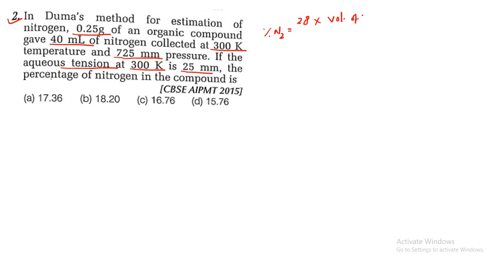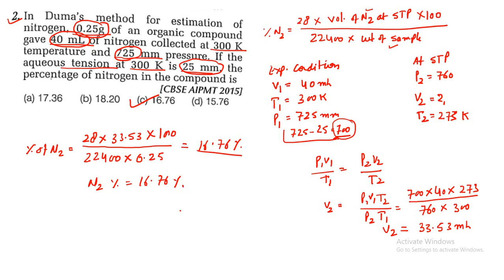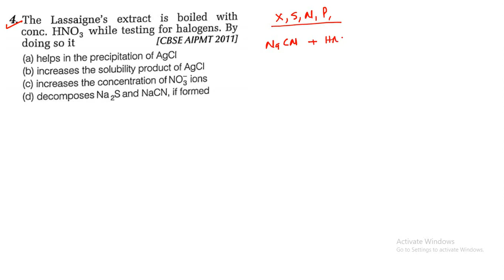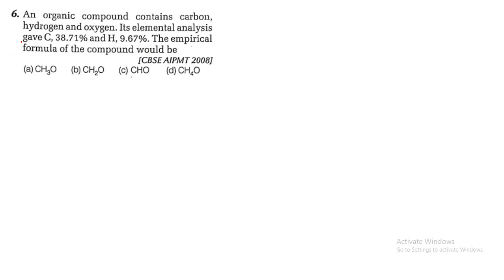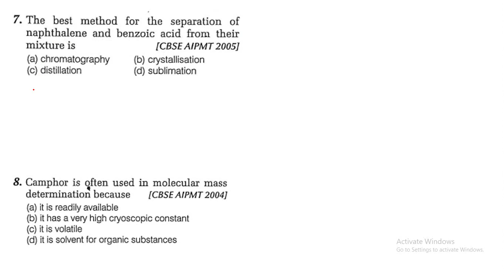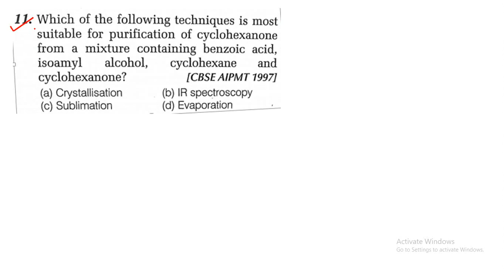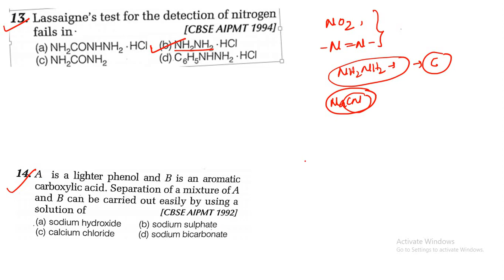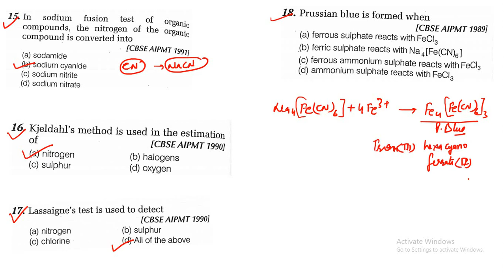NEET Previous Years Paper Solution | Chemical Analysis | NEET Preparation